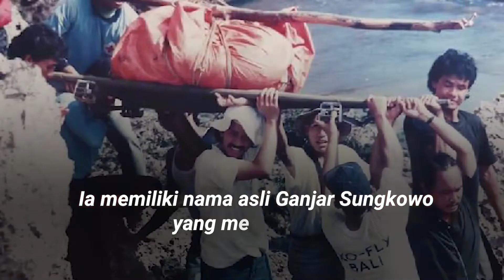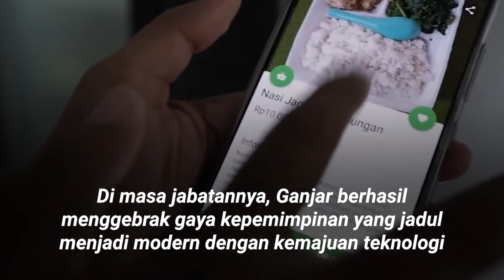Mengenal Lebih Dalam Sosok Ganjar Pranowo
Mengenal sosok Ganjar Pranowo, anak ke 5 dari 6 bersaudara yang lahir dari keluarga sederhana yang mampu mewujudkan cita-citanya. Sejak kecil, jiwa kepimpinan Ganjar memang sudah ada. Hal ini diakui langsung oleh Sang Ibunda.

Ganjar yang selalu berpedoman dengan slogan “Tuanku adalah rakyat. Jabatan hanya mandat”, berhasil membawa Jawa Tengah mendapatkan banyak penghargaan. Salah satunya adalah sebagai provinsi yang bersih dari korupsi.

Sosok Ganjar yang tegas namun unik ini membuat banyak hati tergerak. Slogan-slogan beliau yang berani dan nakal membuat rakyat lebih kritis dalam menyikapi Pemerintahan.

Semangat dan sehat selalu, Pak Ganjar.